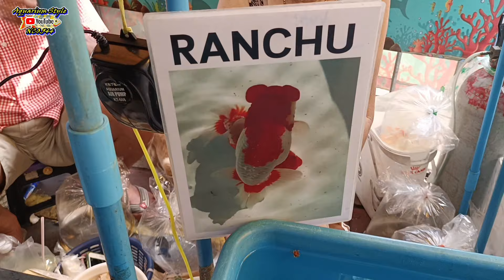อัพเดทปลาถุงริมถนน ที่ตลาดศรีสมรัตน์ จตุจักร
อัพเดทปลาถุงที่ตลาดศรีสมรัตน์ วันพุธ 24 เม.ย.67